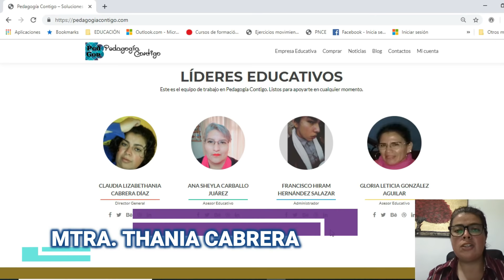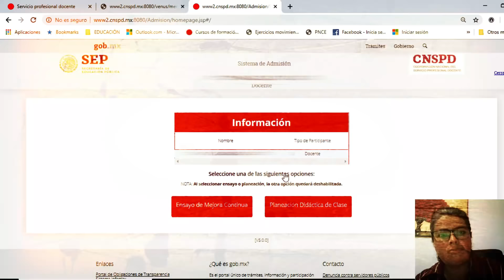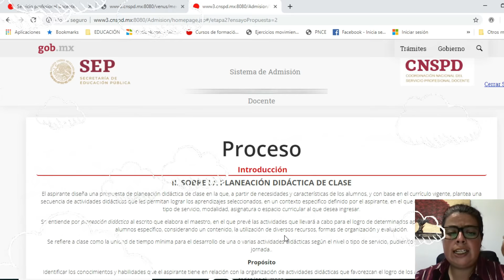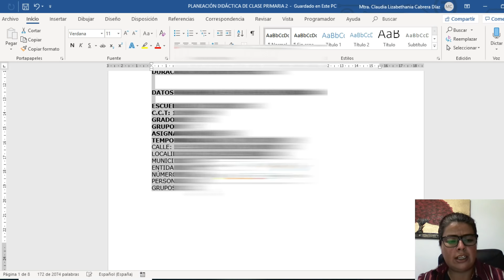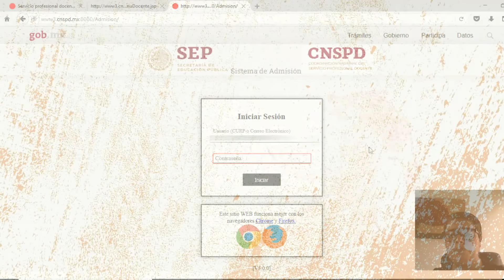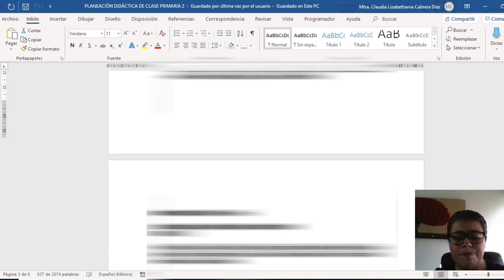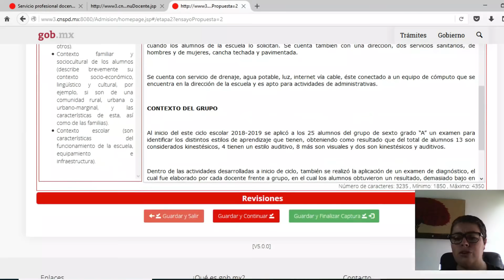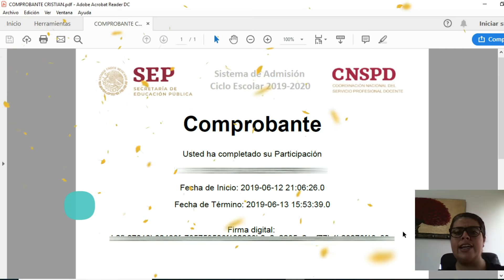Cómo subir PLANEACIÓN DIDÁCTICA en 30 MINUTOS al SPD 2019| Pedagogía Contigo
Cómo subir PLANEACIÓN DIDÁCTICA en 30 MINUTOS al SPD Admisión 2019| Pedagogía Contigo.
Presenta la elaboración en tiempo real de la puesta en en línea de la PLANEACIÓN DIDÁCTICA con motivo del Proceso de Admisión 2019 al Servicio Profesional Docente en México. Resuelve principales dudas y problemas. Puedes llamarnos o contactarnos por si presentas alguna duda extra a las explicadas en video.

Problema en tiempos reales al 21 de junio de 2019 son Copia y pega dentro de plataforma y página no cargada, aquí la solución.

Este canal con sus videos pretende desarrollar, fortalecer y enriquecer contenidos educativos. Propios para el apoyo de estudiantes y docentes. Somos un equipo de maestros en diversos niveles educativos de Educación Básica en México. Aquí podrás encontrar las principales noticias educativas, procesos y evaluaciones en el Servicio Profesional Docente, análisis, información, tendencias, sugerencias y corrientes propuestas para educación. Te invitamos a visitar nuestra página we